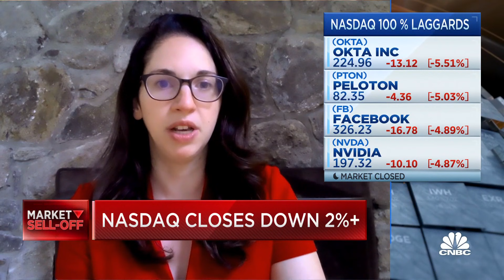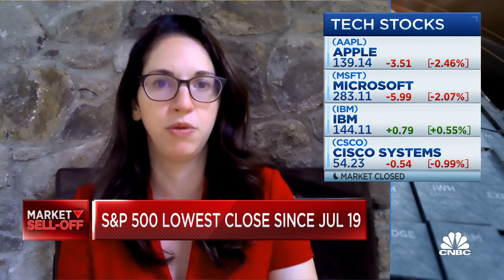Market sell-off is due to inflationary pressures: Bridgewater co-CIO of sustainability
Karen Karniol-Tambour, co-chief investment officer of sustainability at Bridgewater Associates joins Closing Bell to discuss the market sell-off and what's driving it. "You simply have supply not able to keep up with demand," she tells Sara Eisen.

The major averages took steep losses to start the week as investors continued their rotation out of technology stocks amid rising bond yields.

The Dow Jones Industrial Average fell 323.54 points to 34,002.92, despite large gains in Merck. The S&P 500 shed 1.3% to 4,300.46. The technology-focused Nasdaq Composite was the relative underperformer, dipping 2.1% to 14,255.48.

Large tech shares like Apple, Nvidia, Amazon and Microsoft were lower as investors eyed bond yields. A surge in rates to end September knocked highly valued tech stocks. The 10-year Treasury yield was slightly higher Monday, trading around 1.48%. The 10-year U.S. Treasury yield hit 1.56% last week, its highest point since June, with investors concerned about inflationary pressures and tighter monetary policy.

Social media giant Facebook lost 4.9% after being accused of a “betrayal of democracy” by a whistleblower who revealed her identity on Sunday.

“The financial markets are adjusting leadership to reflect another Covid-induced reopening cycle,” said Jim Paulsen, Leuthold Group chief investment strategist. “That is, commodities are rising, bond yields are rising, cyclical sectors and small cap stocks are outpacing, and technology and growth stocks in general are underperforming.”

On the positive side, Tesla rose 0.8% after the company said this weekend that it delivered 241,300 electric vehicles during the third quarter, well above analysts estimates.

Merck shares gained 2.1%, following through on an 8% surge on Friday after the drug maker said its oral antiviral treatment developed with Ridgeback Biotherapeutics for Covid-19 reduced the risk of hospitalization or death by 50% for patients with mild or moderate cases.

Southwest rose 1.3% after an upgrade to overweight from equal weight from Barclays. The same analyst upgraded the North American Airlines sector to positive from neutral.

Energy stocks also rose amid an uptick in oil prices. Exxon Mobil gained 1.3% and ConocoPhillips rallied 2%.

“At these extremely lofty valuations stock prices are very sensitive to modest changes in incremental capital flows and it appears that there is some ‘performance chasing’ going on as the energy space is attracting capital which is trying to make it look like they had exposure to oil & gas (window dressing) and that means less money flowing into tech,” said Mark Yusko, Morgan Creek Capital Management CEO and chief investment officer.

Friday marked the first trading day of October and the final quarter of 2021. The major averages rose that day on promising data for Merck’s oral treatment for Covid-19, which boosted stocks tied to the economic reopening.

The market rebound followed a rough September plagued by fears of inflation, Federal Reserve tapering and rising interest rates. The S&P 500 finished the month down 4.8%, breaking a seven-month winning streak. The Dow and the Nasdaq Composite fell 4.3% and 5.3%, respectively, suffering their worst months of the year.

“The on-again, off-again nervousness about Federal monetary policy, the disruption among supply chains and the potential for higher taxes (along with other concerns such as inflation risk and higher taxes) have kept market enthusiasm in check,” wrote John Stoltzfus, Oppenheimer Asset Management’s chief investment strategist, in a note Monday. “Meanwhile rotation and rebalancing efforts along with some profit taking by skeptics, bears and nervous investors account for a significant part of market activity on any given day.”